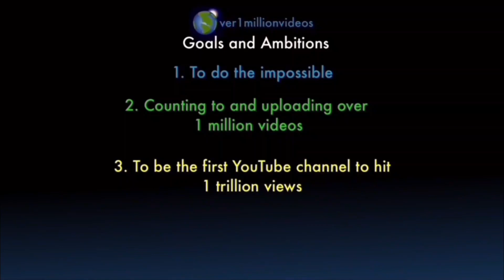Counting to ONE MILLION!!, This is Number 103,464